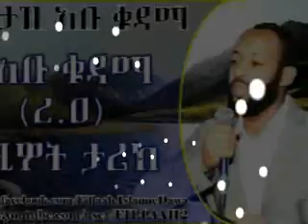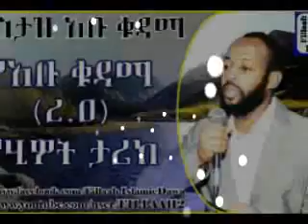YeAbu Kudama (r.a) Yehiwot Tarik ~ Ustaz Abu Kudama